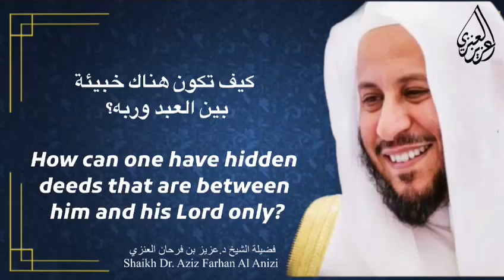كيف تكون هناك خبيئة بين العبد وربه؟ عزيز فرحان العنزي